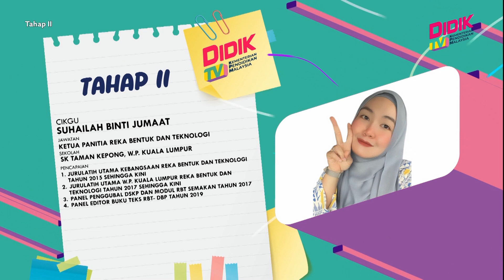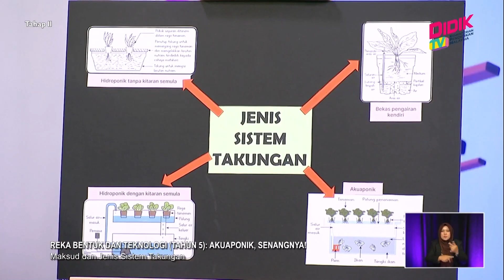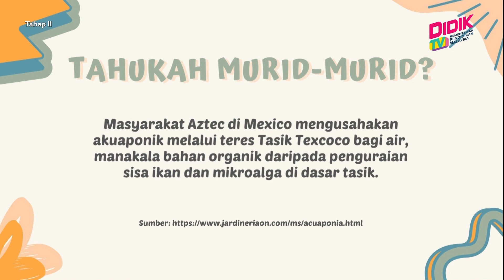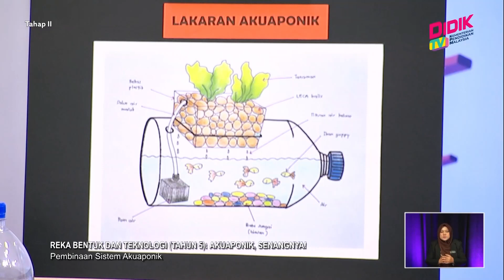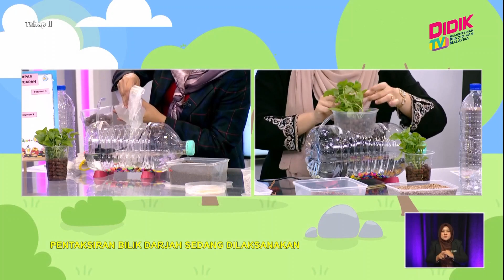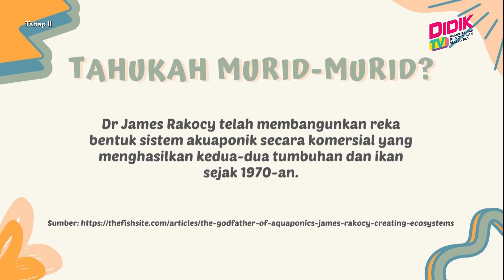Tahap II (2022) | Reka Bentuk Dan Teknologi (Tahun 5): Akuaponik, Senangnya!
Tajuk: Reka Bentuk Dan Teknologi (Tahun 5): Akuaponik, Senangnya!
Guru: Suhailah Binti Jumaat
Episod ini akan membimbing murid-murid untuk menghasilkan reka bentuk sistem akuaponik berdasarkan lakaran yang dipilih dengan langkah yang betul dan menggunakan peralatan, perkakasan dan medium penanaman yang sesuai. Kemudian, murid-murid juga akan membentangkan hasil akuaponik yang telah dihasilkan.